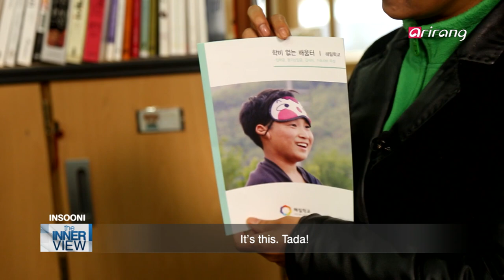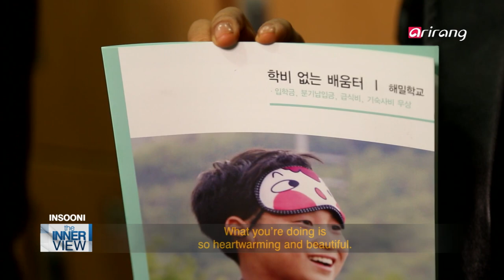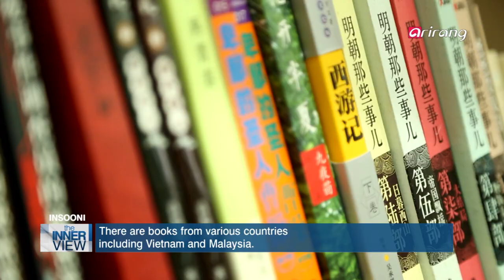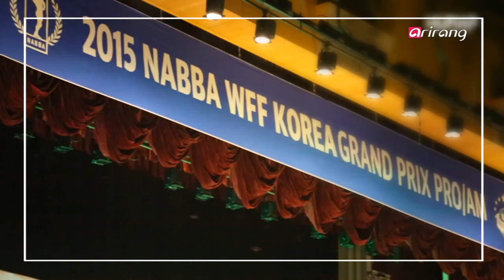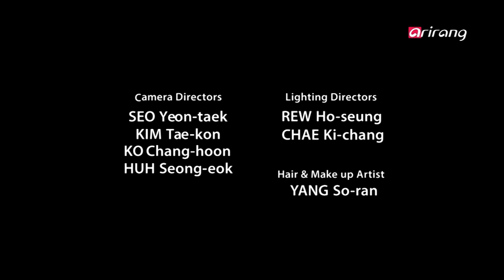The INNERview(Ep.187) Insooni, a singer who instills hopes _ Full Episode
Insooni is a prominent singer, who's widely known for her mind-blowing performances on stage. The celebrated artist not only wows everyone with her powerful pipes, but is also widely acclaimed for her versatility as a singer, mastering a wide range of music styles including trot, pop and soul. As a 37-year veteran in the music industry, she has continually sought new challenges to better herself as a singer and musician, and this is why she still remains relevant despite a shift in the paradigm of the music industry.
Prior to her success in the music business, however, she faced discrimination as an Afro-Asian in the homogeneous Korean society. Based on her childhood experience, she co-founded Hae Mill School in 2013, with the aim of helping children from multicultural families overcome social prejudices and strive toward their dreams. In 2016, Insooni announced the plans to provide free education at the school to better cater to the students, who are mostly from low socioeconomic households.
The INNERview crew visited Hae Mill School to speak with Insooni about her endeavors in educating bi- and multi-racial children. We were also able to meet with the patrons of the school as well. She answered all of our questions with candor, without a moment of hesitation, and shared stories of her tumultuous life as well as the background story of entering a bodybuilding competition.
Join us on The INNERview this week for a heart-to-heart talk with Insooni, who overcame her own struggles and using her power and influence as a top singer in Korea to help young children and instill in them confidence, hopes and dreams.